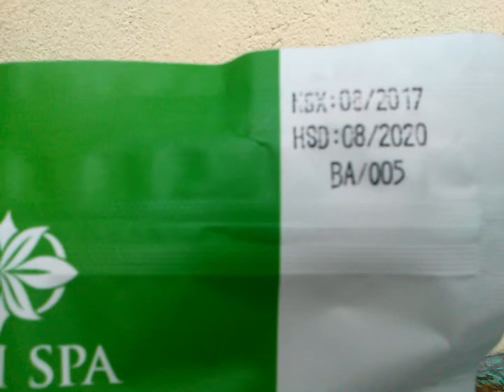Cách làm tăng kích thước vòng 1 tự nhiên nhanh nhất | Bí Quyết Tăng Vòng 1 Tại Nhà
Bí Quyết Làm Đẹp Của Chị Em Phụ Nữ
Gọi Ngay 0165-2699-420 hay 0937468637

♨️ Mỗi ngày chỉ cần bổ sung 3 cốc mầm Đậu nành Linh spa tuần đắp mặt 2-3 lần với mầm sau 1 thời gian bạn sẽ thấy cơ thể mình có sự thay đổi từ trong ra ngoài.

😍 Tôi tin rằng không có phụ nữ xấu chỉ có phụ nữ chưa biết cách làm cho mình đẹp.😑😑😑

⛔ LÝ DO BẠN NÊN CHỌN MẦM ĐẬU NÀNH NGUYÊN XƠ LINH SPA

☘️ Điều hòa cơ thể, cân bằng Estrogen
☘️ Bổ sung hợp chất isoflavone có lợi cho sức khỏe.
☘️ Bổ sung Vitamin A, C, E: Tăng cường các chất oxy hóa làm tổn thương tế bào.
☘️ Vòng một căng tròn, giảm vòng 2, cải thiện sinh lý
☘️ Cải thiện làn da , GIẢM THÂM NÁM, ngủ ngon, giảm stress, bốc hỏa, tính khí trở nên nhẹ nhàng, hài hòa hơn
☘️ Hỗ trợ phòng chống, giảm các vấn đề liên quan ung thư
☘️ Dễ chế biến với sữa hoặc đơn giản là nước ấm.
😊 Sử dụng dễ dàng - Thơm ngon bổ dưỡng - Không gây tác dụng phụ
⛔ Cách sử dụng Mầm đậu nành:
+ Đối với những người béo, thừa mỡ muốn giảm cân, pha uống trước bữa ăn 20-30p vào sáng và tối, cho xíu đường hoặc không đường, sữa tươi không đường thì càng tốt
+ Đối với những người gầy muốn tăng cân thì lại uống sau bữa ăn 20-30p, pha kèm với sữa ông thọ sẽ tăg cân hiểu quả
@@Chỉ 300k/hộp dùng trong một tháng.